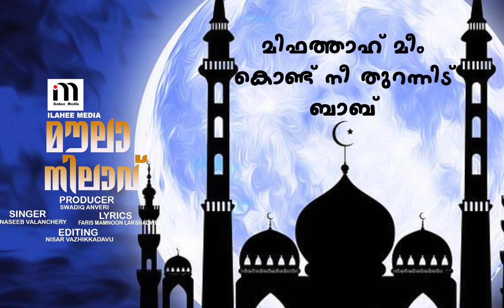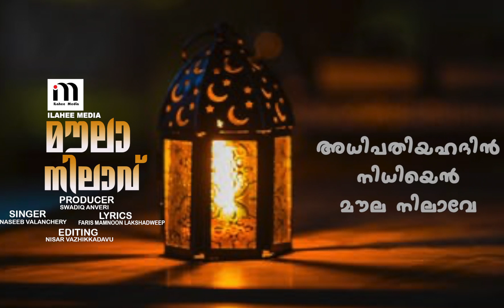മൂര്യാട് മൗല (റ)|LYRICS FARIS MAMNOON LAKSHADEEP|SINGER: NASEEB VALANCHERY|EDITTING NISAR VAZIKKADV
*രചന :ഫാരിസ് മംനൂൻ ലക്ഷദ്വീപ്*

അധിപതിയഹദിൻ നിധിയെൻ മൗല നിലാവേ
മൂര്യാട് സിറാജേ
അഷ്റഫുൽ ഖൽഖിൻ ഖലീഫയായ ഹുദാവേ
ആത്മീയ പൂങ്കാവേ (2)
എൻ മൗല നിലാവേ.
ആത്മീയ പൂങ്കാവേ.

റബ്ബിന്റെ അൻപിൻ തേൻപുഴയൊഴുകുന്നൊരു വാദി
മലരാം ഗുരു ഹാദി
റബ്ബാക്കിവരെ റബ്ബിനെ നേടാൻ അതൂമതി
സന്മാർഗമീവഴി (2)
മിഫത്താഹ് മീം കൊണ്ട് നീ തുറന്നിട് ബാബ്
ഫത്ഹിൻ തിരുബാബ് (2)
ഫത്താഹിൻ സവാബ്

കണ്ണ്യാല മൗല സിറിൻ കണ്ണാൽ കണ്ട മുരീദ്
മൂര്യാട് ഉസ്താദ്
കറ പൂണ്ട ഖൽബ് നോട്ടമിൽ ത്വഹുറാക്കും ഉസ്താദ്
റൂഹിന്റെ പിതാവ് (2)
അകമാകെ അലിഫിൻ പൊൻപ്രഭ നിറഞ്ഞുള്ള പ്രഭാവേ.
ആത്മീയ തേനാറേ (2)
അഭിവന്ദ്യ പ്രഭാവേ.

ആ തിരു പാദം സുബർഗ്ഗ തോപ്പിന് തുല്യം
അണയുന്നൊരിലെല്ലാം
ആത്മീയ സ്നേഹപൊൻതണൽ പകരുന്നൊരു വാനം
നമ്മിൽ അഭിമാനം (2)
മൂര്യാട് മൗല ആരിഫും ബില്ലാഹി മുറബ്ബി
ഫുർഖാൻ കൊടിയേന്തി (2)
ഹഖിൻ വഴി കാട്ടി